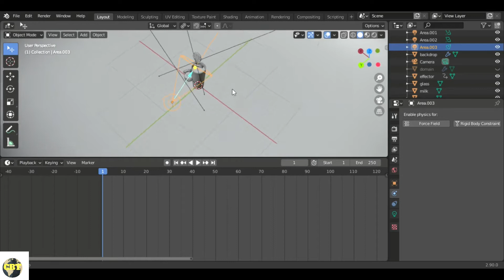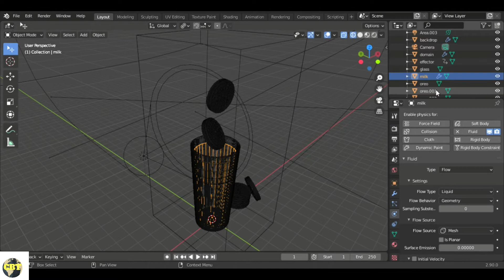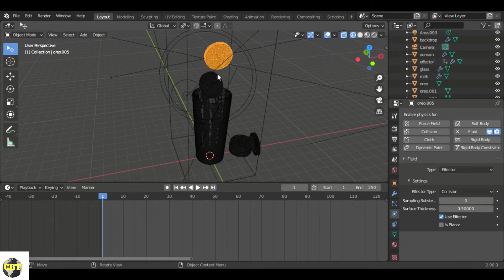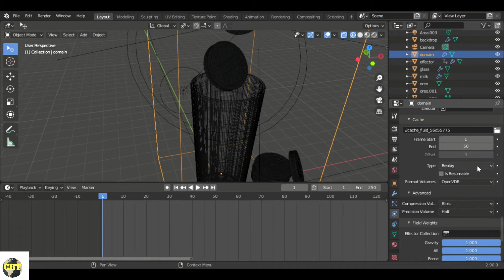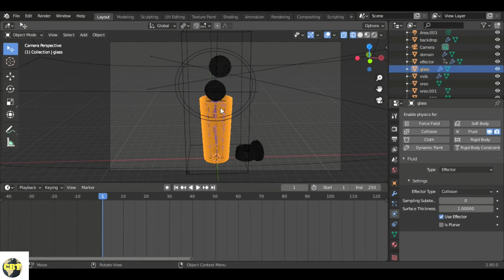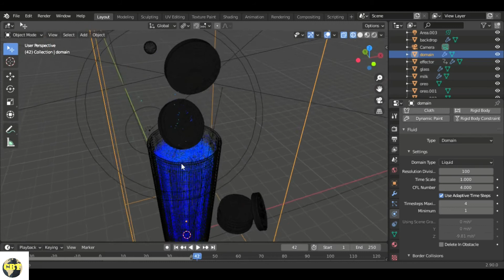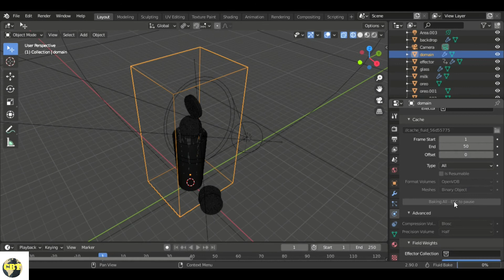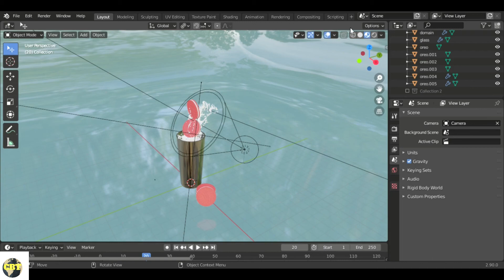BLENDER TUTORIAL - OREO SUPREME with MILK SPLASH - FLUID PHYSICS BLENDER 2.91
in this tutorial, we would like to make milk splash using physics on blender 2.91